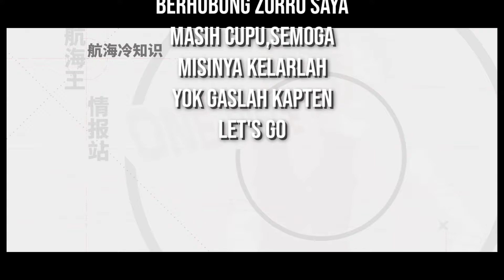Kuma Event 9.12 9.19 - One Piece Fighting Path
One Piece Fighting Path Event Kuma